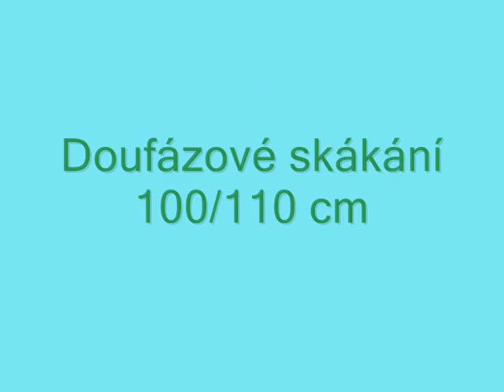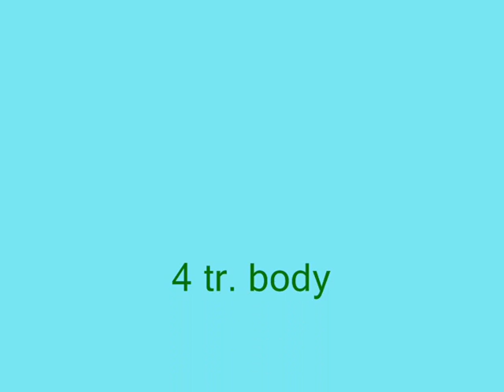14.10.2011 Hradištko - 100/110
4 tr. body v první fázi